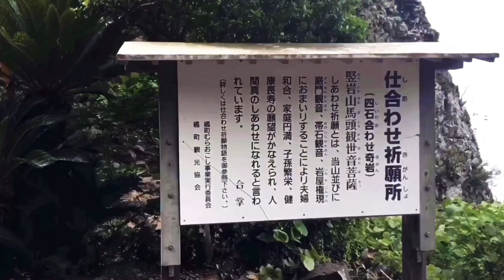タニー探検隊♪「山口県周防大島秘境編」その2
タニー探検隊♪
旅先での様々なイベントを不定期でアップ！
お待たせしました！山口県周防大島の秘境・聖地巡礼シリーズ続編！

友情出演：BAMP（にかもとりか・木村キョウ）